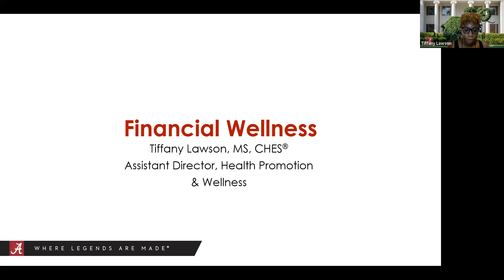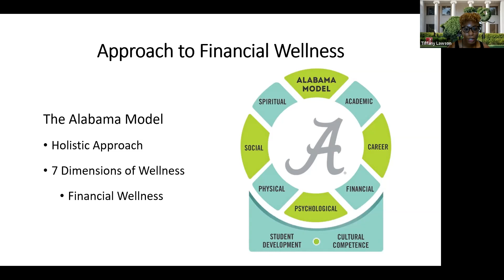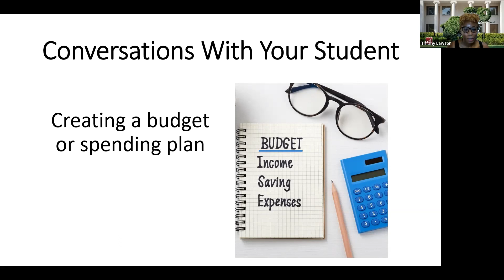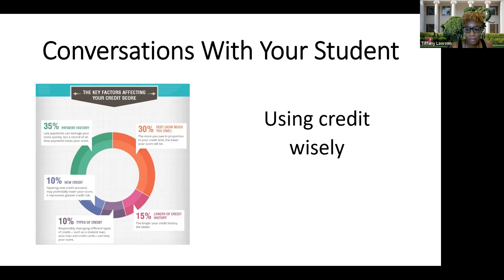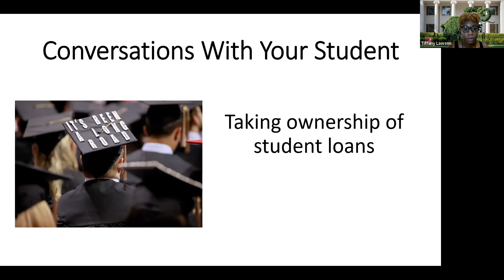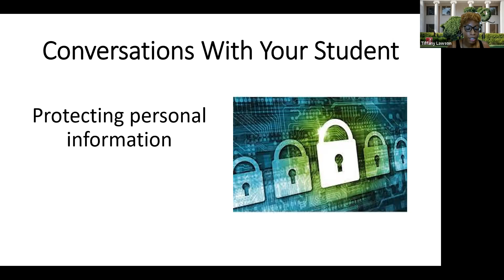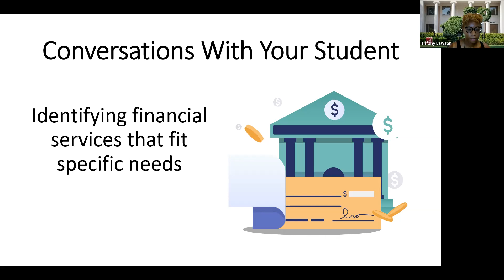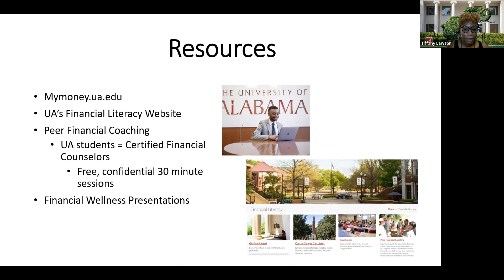Supporting Your Students Wellness: Financial Wellness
Learn about practices and resources to support financial wellness at The University of Alabama